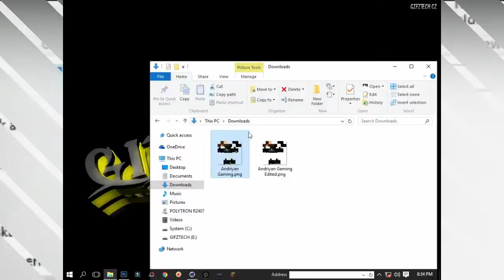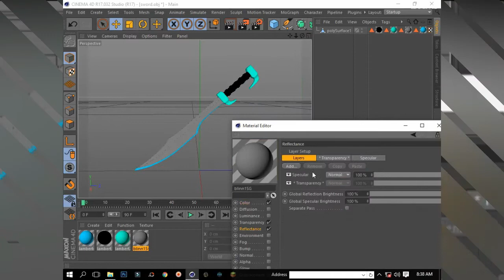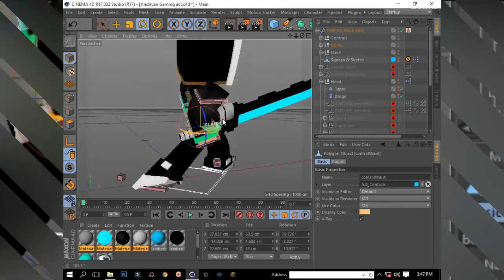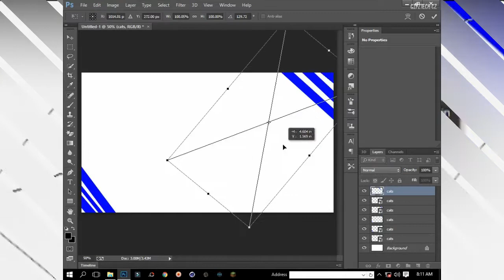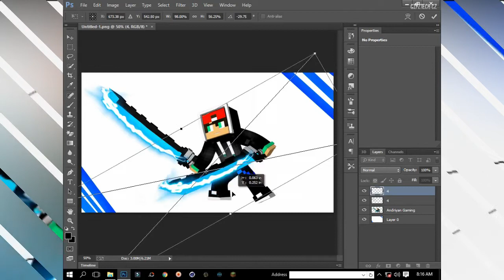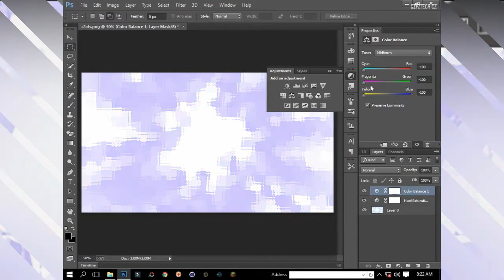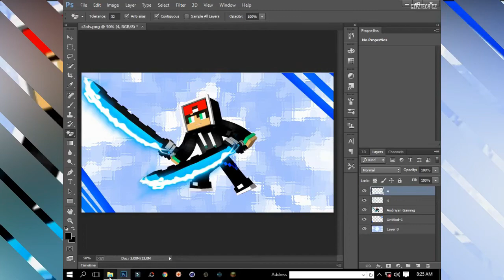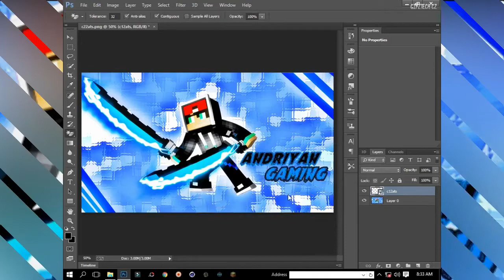Cinema 4D Speed Rendering Fighter Done Req For Andriyan Gaming GIFZTECH CZ [GIVE AWAY Edition]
yoi ma frend kita lanjut render lagi yaaa
buat minecraft survival series nanti saya upload yaa
ini khusus ya Menang GIVE AWAY RENDER YAA